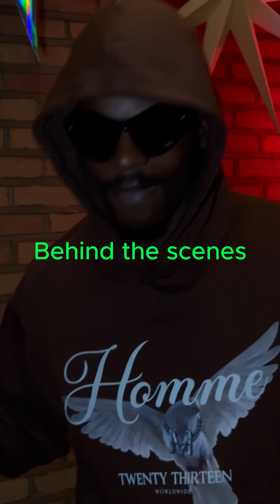God Blood - mAribELla (Behind The Scenes)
mAribELla -  (Behind The Scenes)

Blood songs symbolize life, happiness, freedom, follow for a deeper connection.

Kwaseme Music

Giriii 💣💣💣